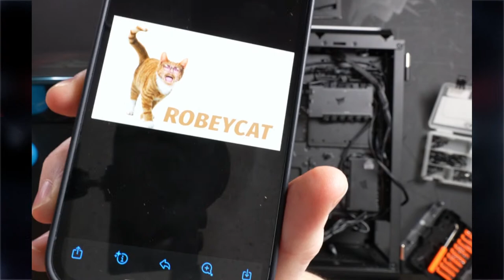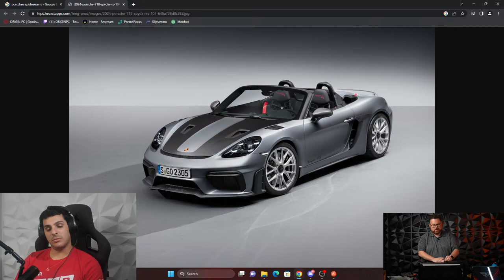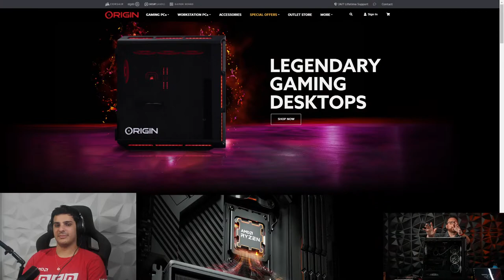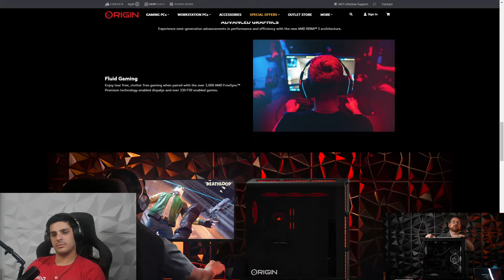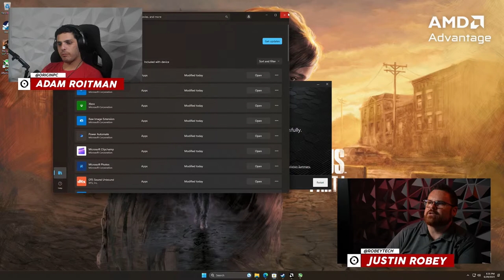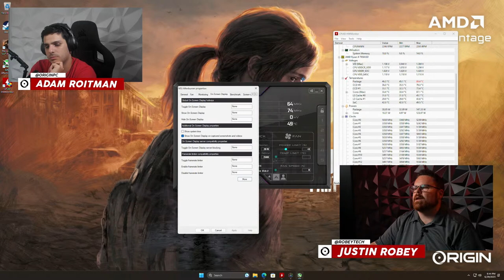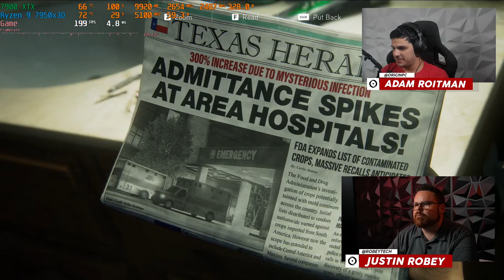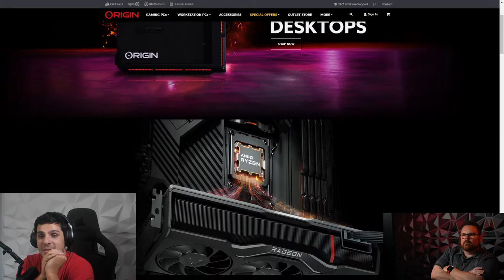CPU Giveaway + $4600 Last of Us PC Giveaway Build - AMD Advantage Corsair 5000T (7950x3D / 7900XTX)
Epic build today as we build The Last of Us giveaway PC!